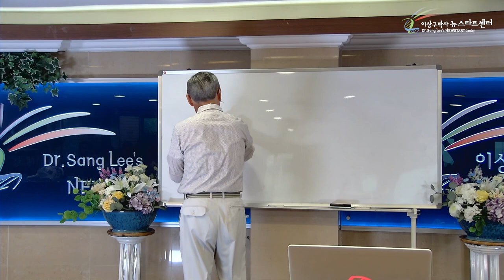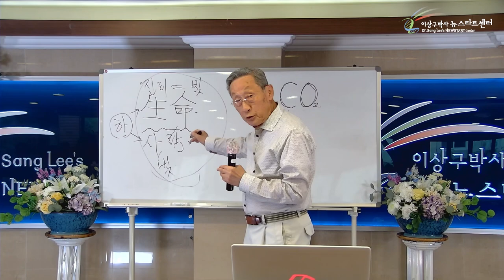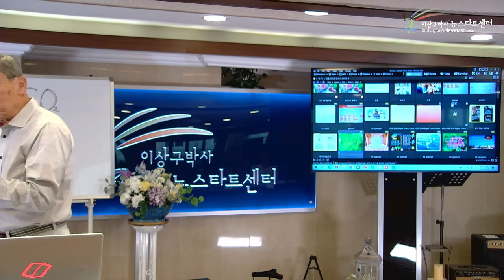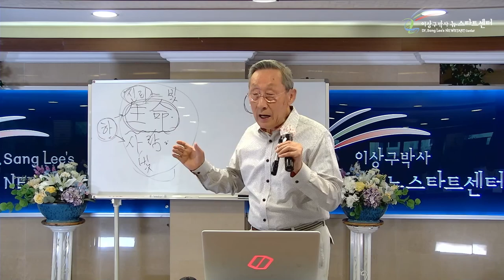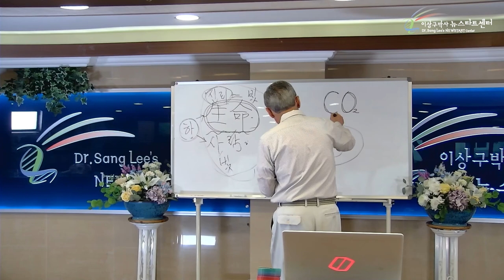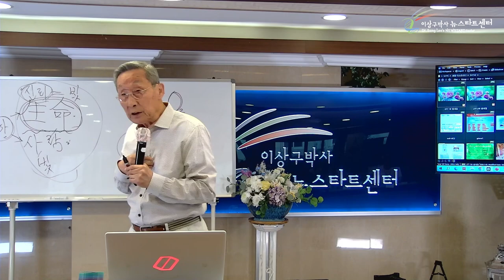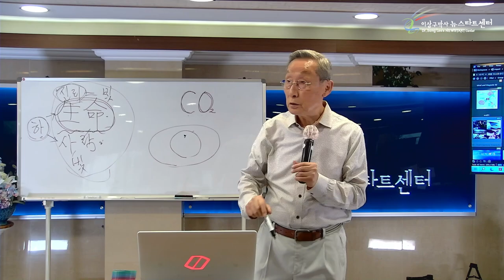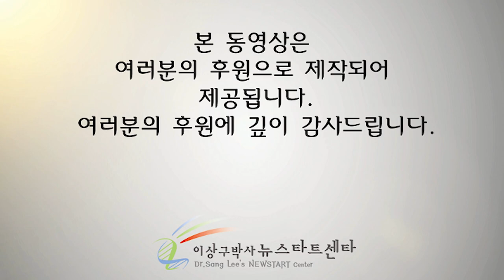[12강] 생명이란?